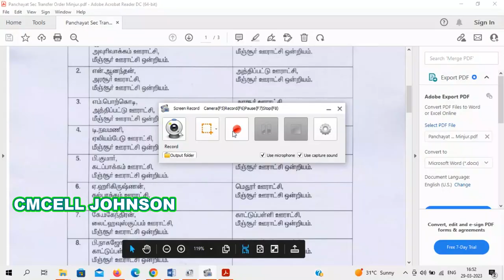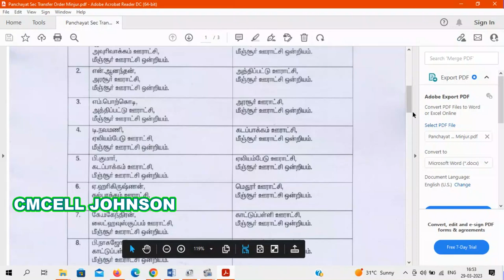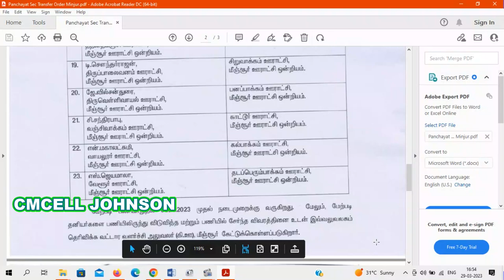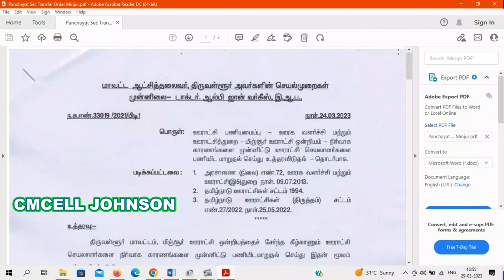23 ஊராட்சி செயலாளர்கள் பணி மாறுதல் உத்தரவு Tiruvallur village panchayat 23 secretary transferred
Tiruvallur village panchayat secretary transfer order

Tiruvallur Transfer order pdf file

Panchayat Secretaries transfer order with 10 conditions ஊராட்சி செயலாளர்கள் அதிரடி பணி மாறுதல் உத்தரவு 10 நிபந்தனைகளுடன்

tamilnadu village home tax online payment | how to pay village property tax online in tamilnadu

How to view house tax water tax business tax details online in village panchayat
கிராம ஊராட்சியில் வீட்டு வரி குடிநீர் வரி தொழில் வரி விபரங்களை online-ல் பார்ப்பது எப்படி

கிராம ஊராட்சியில் பராமரிக்கப்படும் 9வகை கணக்குகள் என்னென்ன ? கிராம ஊராட்சி 9 வகை கணக்குகள் ஒவ்வொன்றும் எந்தெந்த வகைக்கு செலவு செய்யலாம் ?